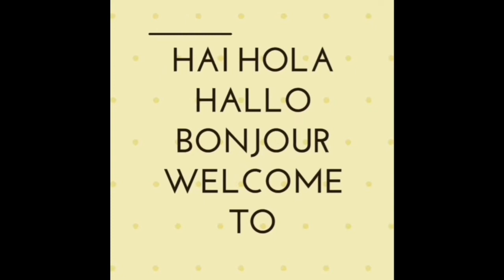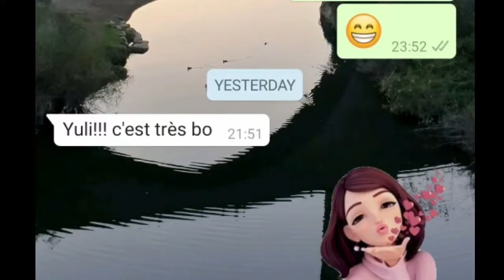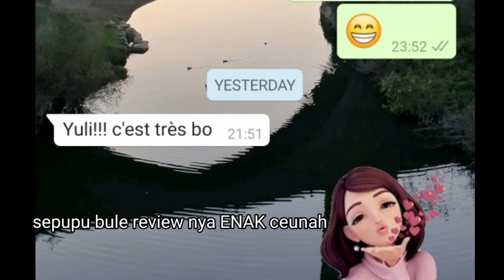JADI JURAGAN PEYEK DADAKAN....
Hallo my YouTube family
kumaha damang...terima ksh yg sdh nemenin
motongin kacang td sore...skrg SDH jadi
PEYEK KACANG lhooooo...

Peyek Kacang bu Yuli

250 tepung beras
60 gr tepung tapioka
200 ml santan
200 ml air dulu trs + air lg sampai adonannya ok
pake feeling ya cin

b putih ketumbar kemiri Garam 1 telur